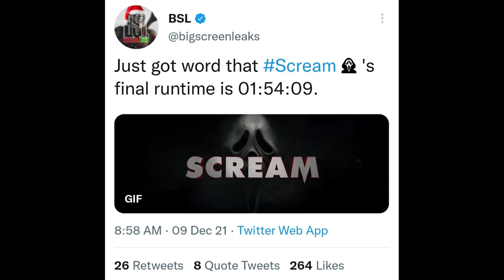Scream 5 | Ghostface's Official Runtime For Woodsboro Killings Revealed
Scream 5 will be here in almost a month and the runtime has been officially revealed. Sidney, Gale, Dewey, and the town of Woodsboro will be battling another ghostface killer very soon. It seems the film will have a runtime that's similar to the past entries. This should give enough time for all of the bloodshed to unfold while building up the future with Sam Carpenter.